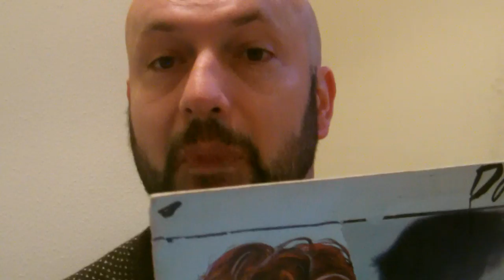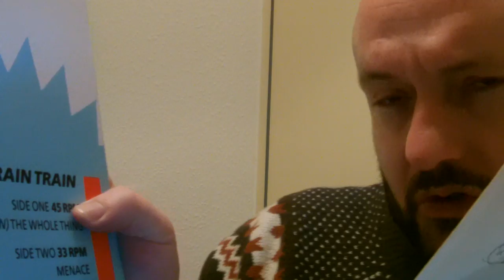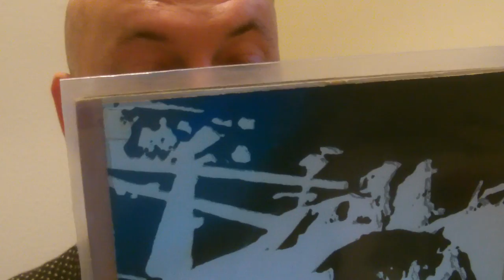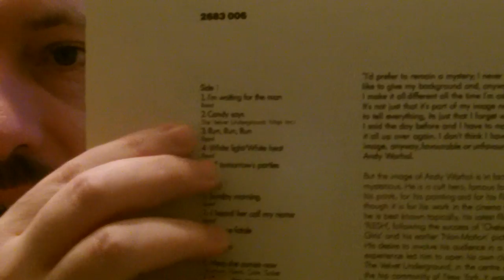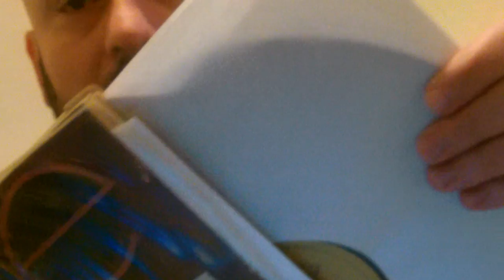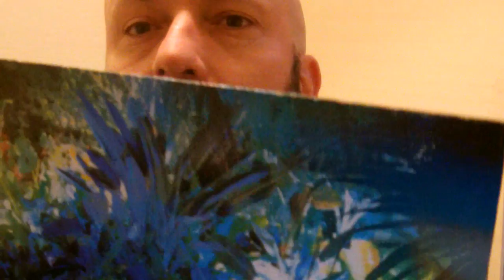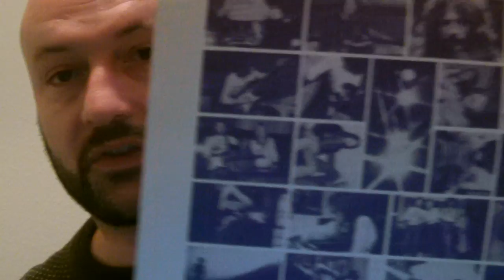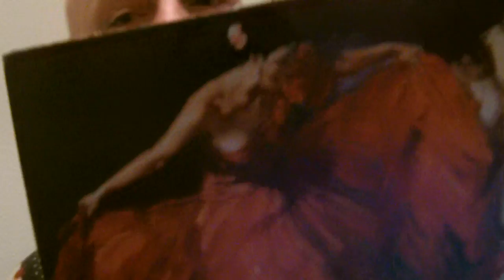Vinyl Community update and VCLT.Bowie,Cabaret Voltaire.Throbbing Gristle Neil Young and loads more.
Happy XMass to all vinyl viewers with a mixed bag of goodies.